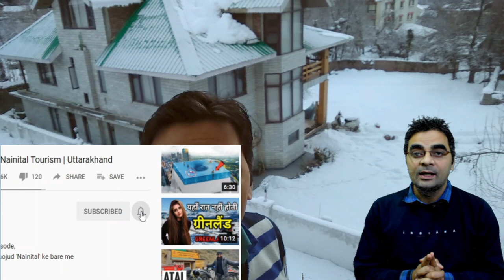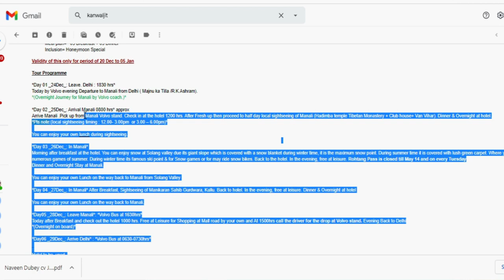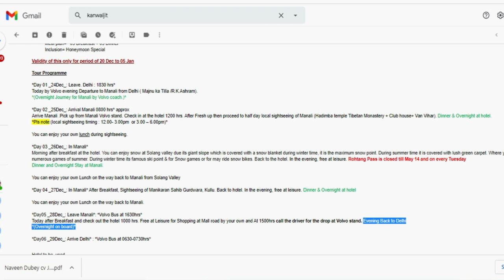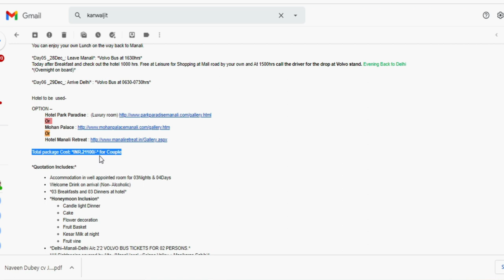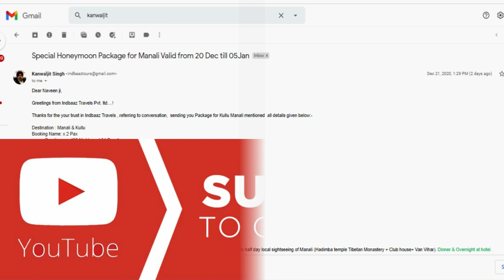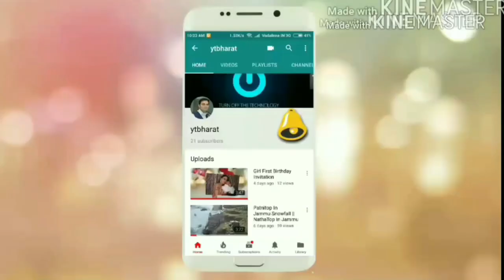Manali Super Exclusive New Year Special Honeymoon Package For You | Call For Booking: 98115-55716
Manali New Year Super Special Honeymoon Package Deal For You To Book This Package Please Call To.Kanwaljit Singh: 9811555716
For Indbaaz Travels Pvt. Ltd.
Bk-1/186 near Railway Reservation
Shalimar Bagh
Delhi 110088
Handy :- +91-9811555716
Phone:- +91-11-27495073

Hotel to be  used-
OPTION –
Total package Cost: *INR.21100/-* for Couple

ytbharat,manali,kullu manali package,manali volvo package,manali chaepest honeymoon package,manali honeymoon package,manali honeymoon package from chandigarh,manali delhi volvo package,manali cheap and best honeymoon package via private car

Manali sightseeing,
manali sightseeing,
Solang Valley,
Explore Manali,
Club house, Manali video,
Club house Manali timing,
Club House Manali ticket price,
Club House Manali images,
Tibetan monastery Manali,
Van Vihar Manali,
Club house Manali directions,